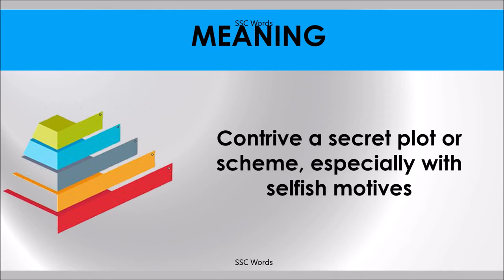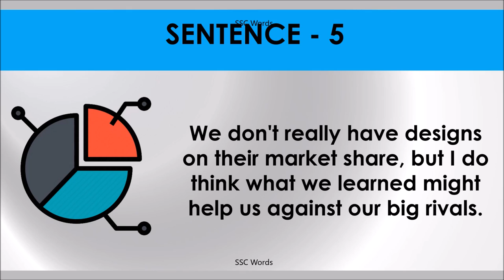HAVE DESIGNS ON Idiom 1328 # Meaning and five sentences # SSC Words